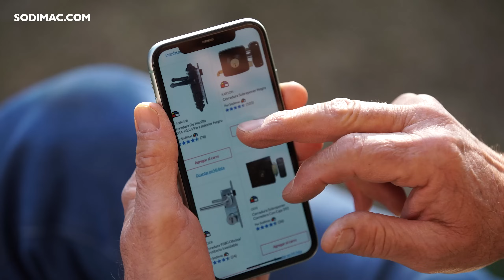Cómo instalar una cerradura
Aprende a instalar una cerradura de manera fácil y segura. En este tutorial te mostramos el paso a paso para mejorar la seguridad de tu hogar con una chapa moderna y de alta calidad. Descubre cómo realizar las perforaciones correctas y asegura tu puerta. Junto con Bauker ¡Hágalo Usted Mismo!